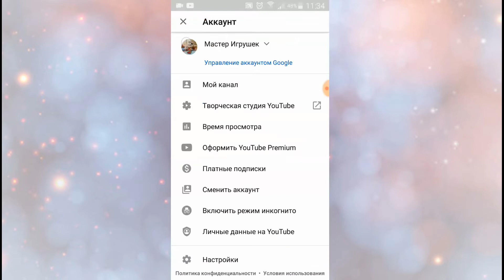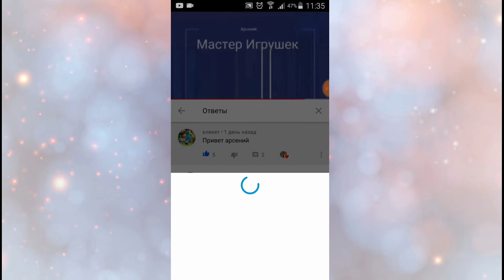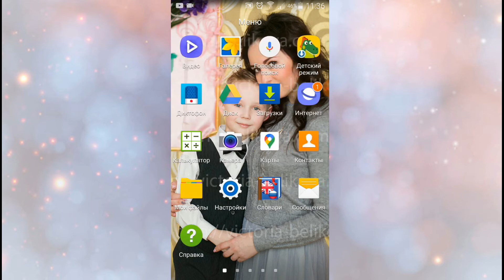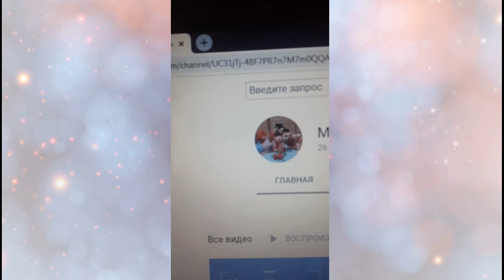Мастер Игрушек. 22серия, Subway Surfers VS Пу, 5+,#2.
Батл игры Subway Surfers VS Пу где победила игра... «Пу»!!!

Голоса:
Роня - Ничья
Наталья Рыкова - Ничья
Альфа - Пу
Шери - Ничья

 Участники:
Рыков Арсений
Рыкова Наталья

 Участники(животные):
Роня
Альфа
Шери